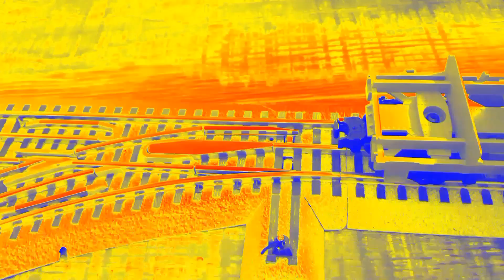Londom Bridge Is Falling Down Nursery Rhymes With Toy Trains For Baby Kids Toddlers Rebby's PlayTime